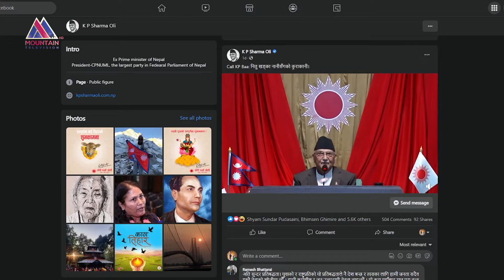ओलीको चुनावी रणनीति, सर्वसाधारणसँग टेलिफोन संवाद ।| Mountain Report